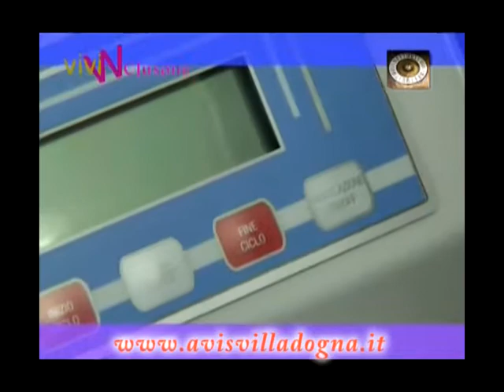Avis Villa dOgna: Tour Virtuale al Centro di Piario 3/3. Donazione di Sangue - Blood drive donation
Cosa avviene in una giornata di "ordinaria follia" durante una donazione di sangue? Comodamente seduti in poltrona potrete vedere un tour virtuale al Centro di Raccolta di Piario. Nell'attesa di vedervi in occasione delle collettive donazioni di sangue. Parte 3/3